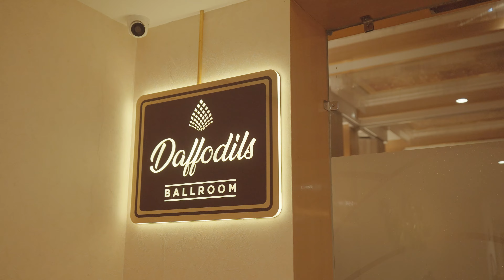Aureum Grand - Step into Luxury!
Our property in Jammu, is perfectly positioned on the Jammu-Pathankot Highway (NA-1A) near Thandi Khui, a desirable destinations, feature luxurious bedrooms, excellent in-house restaurants, high-quality spas and grand first-class event facilities. It’s no wonder we’re the Jammu’s most exciting and talked-about emerging hotel brand.

Unlike other hotels, our hotel pride on offering our guests in-house award-winning restaurants and our food philosophy is simple: fresh, seasonal, ingredients to showcase the region’s finest flavours and multi-cuisine for travelers or weekend-getaway lovers.